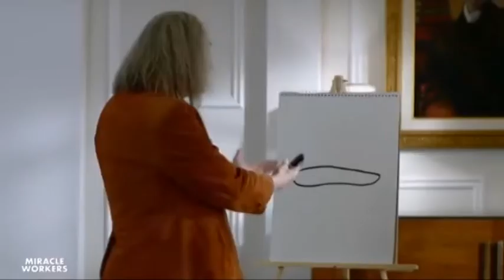Random Edits The Hell of the Flame of the last jedi